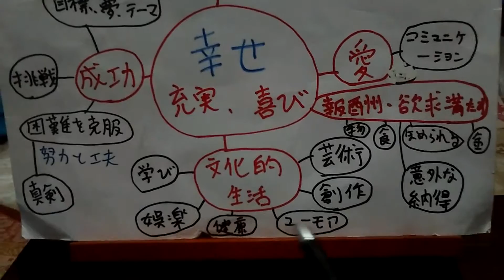私の幸福論 幸福の要素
私の幸福論です。
未来の大人たちは何を学ぶべきか